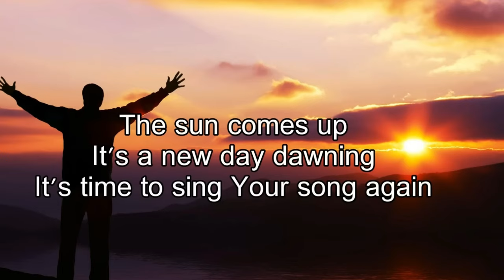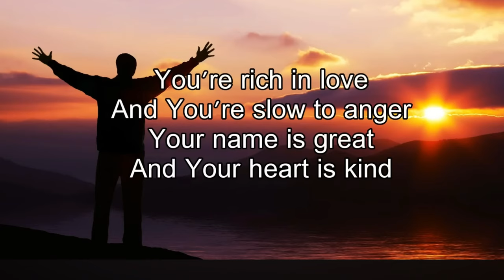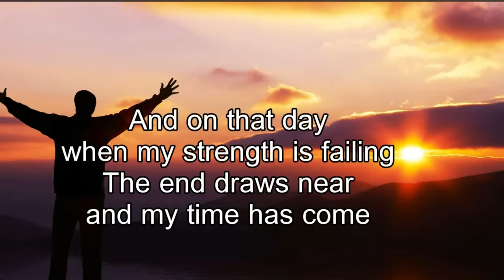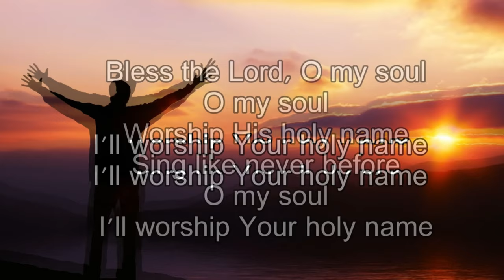10000 Reasons ✝️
Sing Along 🎤🎼